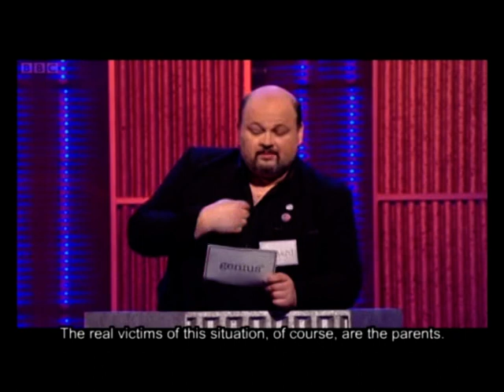Zip-Up Hamster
Dave Gorman and Jonny Vegas take on board the not so whacky idea of how to address the distressing issue of replacing a dead pet.